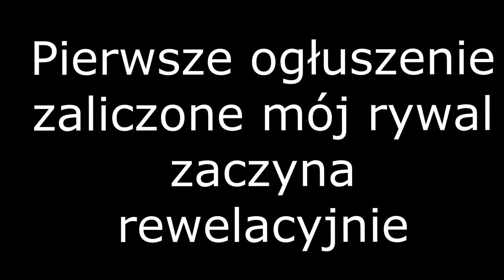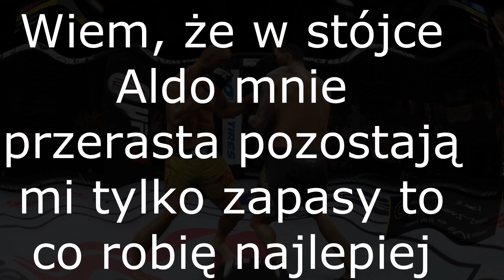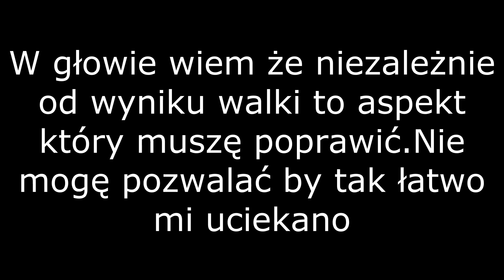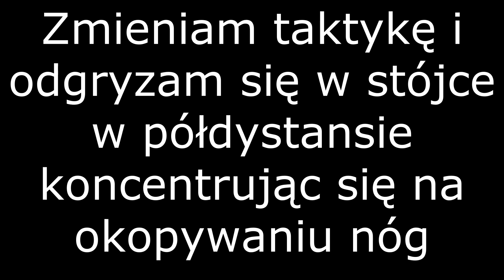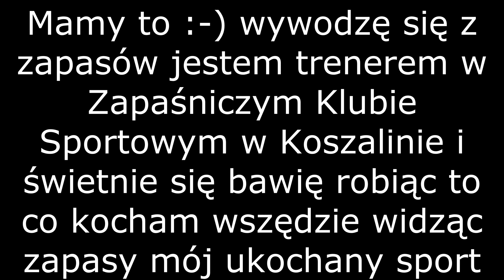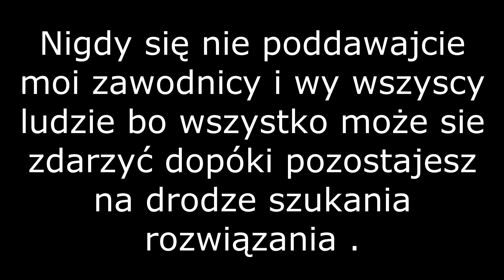Trener zapasów Dawid Kret robi przekaz przez grę UFC 3 PlayStation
UFC3 zapasy pzz zks Koszalin#mma